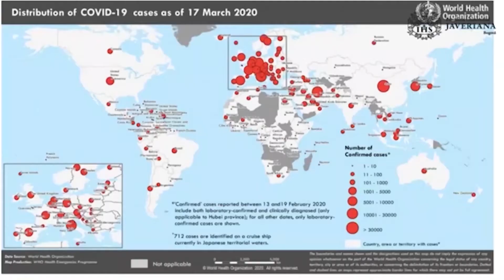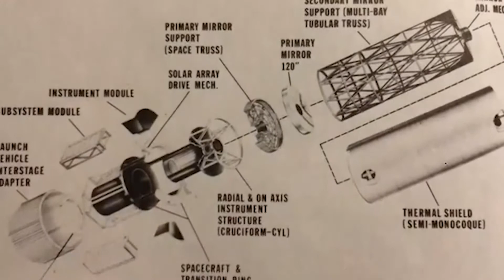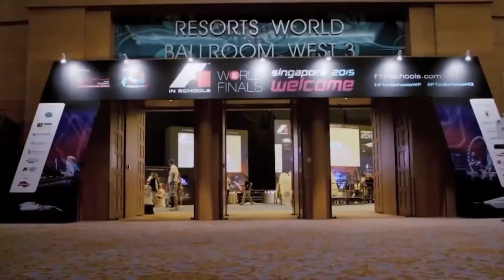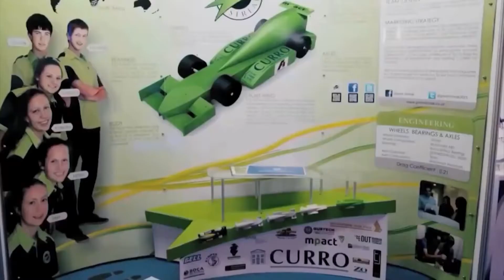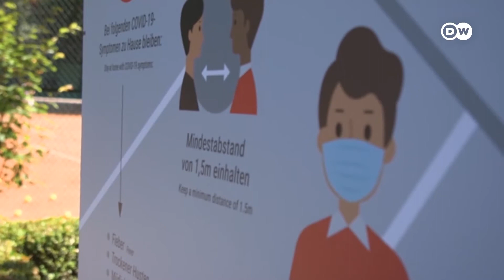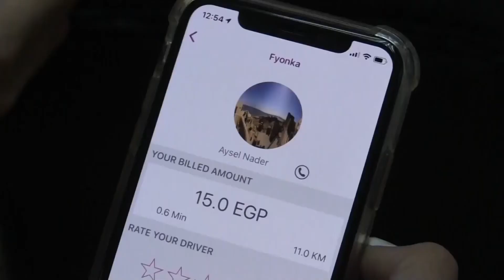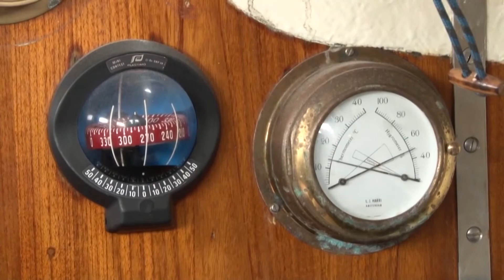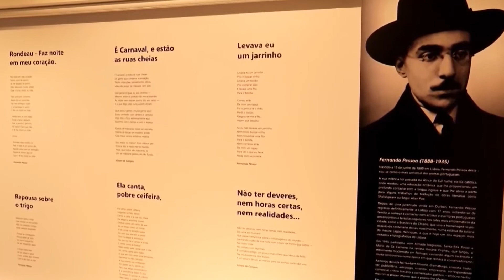Noticiero Científico y Cultural Iberoamericano - 10 al 16 de agosto 2020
Conoce las últimas noticias sobre los acontecimientos científicos y culturales en el mundo a través del Noticiero Científico y Cultural Iberoamericano.

Contenido del episodio:
1.- La NASA se dis­po­ne a en­viar a Mar­te un ro­bot ca­za­dor de mi­cro­bios, el Per­se­ve­ran­ce
2.- Universidad Javeriana desarrolla fitomedicamento contra el coronavirus
3.- La NASA nombra su próxima misión en honor a la “madre” del Hubble
4.- Alumnas de preparatoria ganan primer lugar en el reto Fórmula 1 in schools
5.- Así es la asistencia a eventos deportivos en la nueva normalidad
6.- Taxi femenino para combatir el acoso y el desempleo en Egipto
7.- Media vuelta al mundo por el mar en 85 días, el viaje de un argentino para ver a sus papás
8.-El escritorio del célebre poeta, Fernando Pessoa llega a un museo portugués